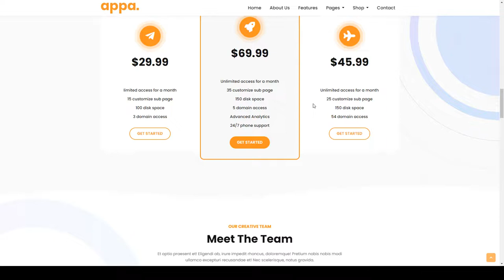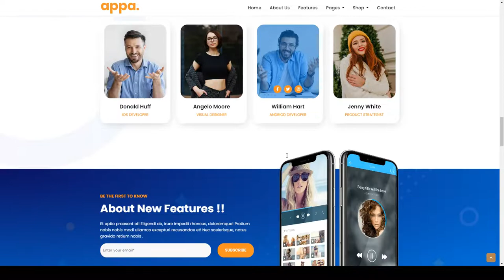Appa - Mobile App Landing Page Template modern app landing template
Columns 4+

 Layout Responsive